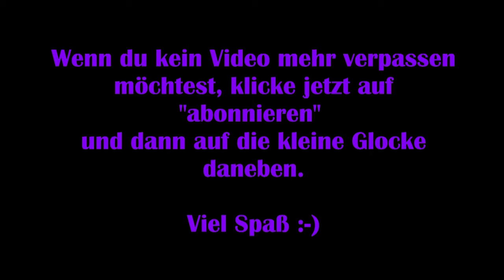Assassins Creed Valhalla #29 - Feilscherei [Lets Play] [Deutsch]